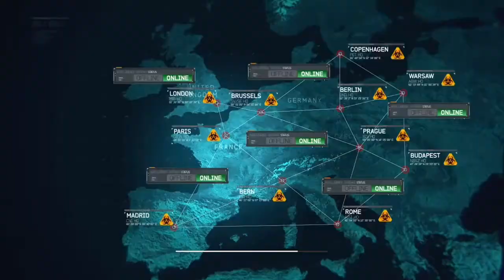Modern Warfare 3 Goalpost pt.1